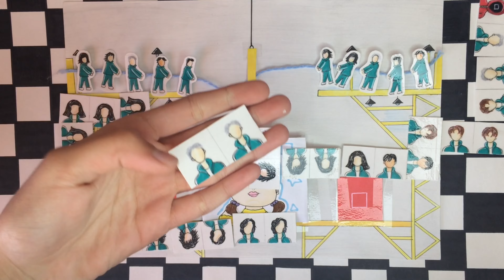🧁ИГРАЮ С МАМОЙ В ИГРЫ В КАЛЬМАРА 🧁/ ПЕРЕТЯГИВАНИЕ КАНАТА/ СТЕКЛЯННЫЙ МОСТ 🌉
Всем привет! Вот и моё новое видео!